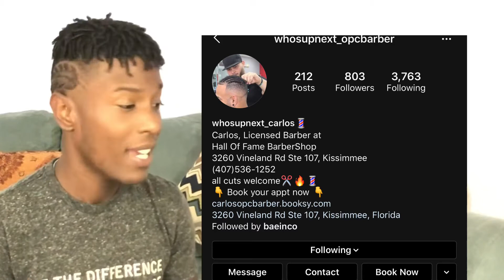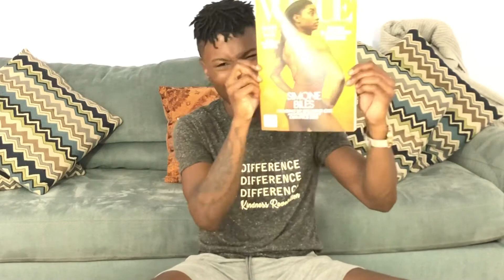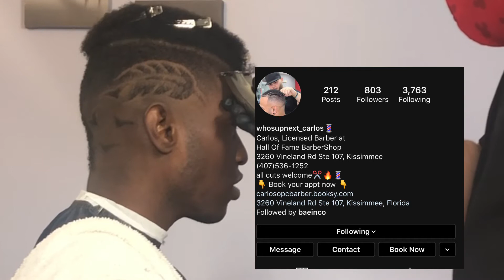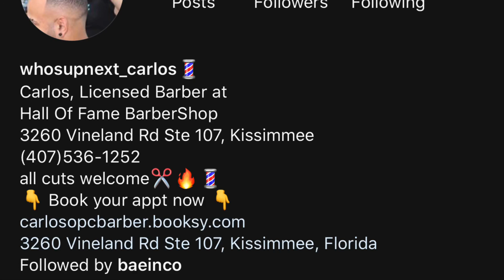LetsTalkAboutIt Why You Should Support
What’s up y’all? How are you guys? What’s new? Y’all we must support small businesses to the fullest they impact the economy more then we know. Small and Black Business  care about and are invested in the well-being of your community and its future. Local businesses are more accountable to their local communities and donate more money to non-profits. Supporting local businesses is good for the environment because they often have a smaller carbon footprint than larger companies. I know for a fact y’all love Barber Carlos. Him and I love a challenge so if y’all want me to put a design in my hair lmk.

HALL OF FAME BARBERSHOP 💈: 3260 Vineland Rd Ste 107 Kissimmee, Florida

🤎✊🏾📿SUPPORT THESE BUSINESSES✊🏾✊🏾